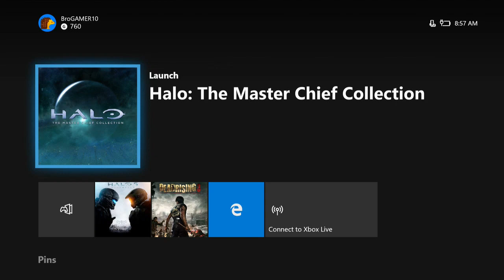BroGamer - Halo Collection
cant contain myself i really wanted to keep playing this game come join me on this adventure.